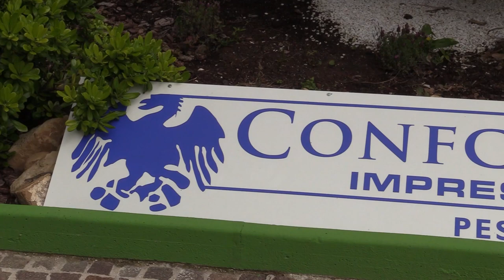DUE CORSI FORMACONF SU SOCIAL MEDIA E STRATEGIE DIGITALI